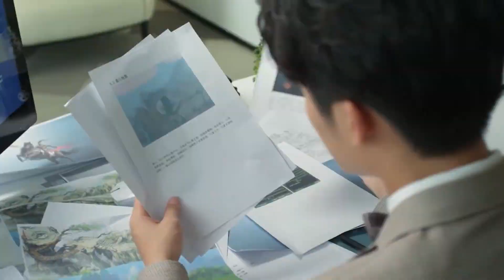تعتني (وي وي) جيدًا بـ (شياو ناي) 💓 ويعملان معًا لإكمال التحدي 🤝 | مقطع من مسلسل "ابتسامة جميلة"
قصة المسلسل: ما الذي يجعل الرجل يقع في حب امرأة من الوهلة الأولى؟ هل المظهر؛ الهالة؛ أمْ الثروة؟
كلا، فعندما أمير الحرم الجامعي وخبير الألعاب، الطالب (شياو ناي) رأى للمرة الأولى (باي وي وي)، ما جعله يقع في حبها لم يكن لأن جمالها خارق وغير عادي، ولكن أصابعها النحيلة والرشيقة التي كانت تحلق عبر لوحة المفاتيح وهدوئها وأحاسيسها المرهفة الرقيقة! هذا محرج، أليس كذلك؟

 تبدأ القصة عندما (شياو ناي) أمير الحرم الجامعي وخبير الألعاب، الشاب الذي يملك كل شيء من مظهر، موهبة، ثروة، تفوق دراسي، واحترافيته ومهارته الكبيرة في كل من كرة السلة والسباحة، إضافة إلى كونه رئيس شركة ألعاب، بعبارة أخرى شاب عبقريته ومواهبه تعدت كل الحدود.   شاب تحلم به كل فتاة، ما جعل منه أمير الجامعة والطالب الأكثر شعبية وتميزًا.   لكن ما لا يعرفه الكثير أن هذا الشاب عندما تصادف مع الطالبة الجذابة (باي وي وي) المتخصصة في علوم الحاسوب، وقع في حبها على الفور، ولكن ما جذبه إليها لم يكن بسبب مظهرها الخارق أو ما شابه، بل هي براعتها وتحكمها السخيف في طائفتها داخل عالمها الافتراضي وامتلاكها للجميع في لعبة قتال حربية على النت.   الشيء الذي جعل من المستحيل بالنسبة لها أن تستوعب، أنه الآن، (شياو ناي) زوجها على اللعبة.

الزوج الذي خاضت معه الكثير من المغامرات وواجها معًا العديد من المعارك من خلال الحياة والموت، في نفس الوقت.  ما هو إِلَّا هو زميلها الأكبر ذائع الصيت عبقري الجامعة متعدد المواهب، (شياو ناي). الذي سيكون عليه استخدام مهاراته في كلا العالمين الحقيقي والافتراضي لأسر قلبها الأخرق.

ولكن هل قصة حبهما التي اشتعلت نيرانها في العالم الافتراضي ستتحول لتصبح حقيقة وتنشر لهيبها الحارق في العالم الحقيقي.   أمْ أن نور شرارتها سيصدأ ويصبح رهين ذلك العالم حتى قبل أن يبدأ؟  وهل يمكن لعلاقة حب أبدية جمعت بين محاربين في عالم افتراضي أن تربط خيوط أقدارهما معا حتى في العالم الحقيقي؟

ماذا لو كانت العقبات في كلا العالمين أقوى من إرادتهما؟   أمْ أن للقدر رأيًا آخر؟ هذه هي قصة أبطالنا التي تغلبت على كل الصعاب وعبرت العالم الافتراضي إلى العالم الحقيقي.

إسم المسلسل بالإنجليزي: Love O2O
إسم المسلسل بالعربي : ابتسامة جميلة
النوع : عمل، كوميدي، رومانسي، دراما
عدد الحلقات : 30 حلقة

(يانغ يانغ) في دور (شياو ناي)
(تشينغ شوانغ) في دور (باي وي وي)